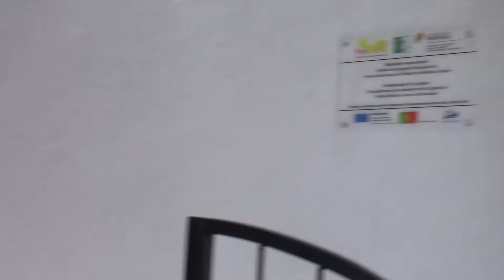LINDAS PAISAGENS E,TOC'ABRIR NA ERMIDA STA 10